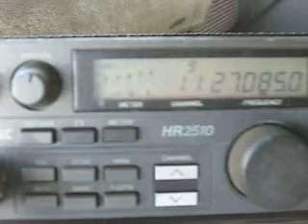469 in Chicago being heard in Honolulu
The challenge is talking skip to the East from the Minigrass. Through Big Maul Droppers in your way.